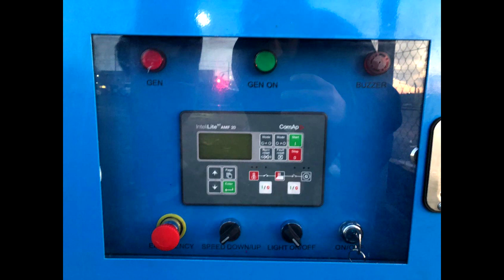Avance de Obras: Se instaló un potente generador eléctrico en la sede Río Grande de la UNTDF.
Etapa final de la obra de acondicionamiento de la Sede Río Grande de la UNTDF.
Se instaló un generador eléctrico que brindará seguridad al patrimonio eléctrico e informático de la sede Río Grande en la UNTDF.
Se trata de un equipo con una potencia de 25 Kva, con autonomía de 12 hs. y permite el control de arranque a distancia entre otros beneficios en su uso. El generador tiene un valor de mercado superior a cuatro millones de pesos.
La Secretaria de la sede Río Grande, Ingeniera Mónica Frías brinda los detalles del equipo y de la obra - instalaciòn.